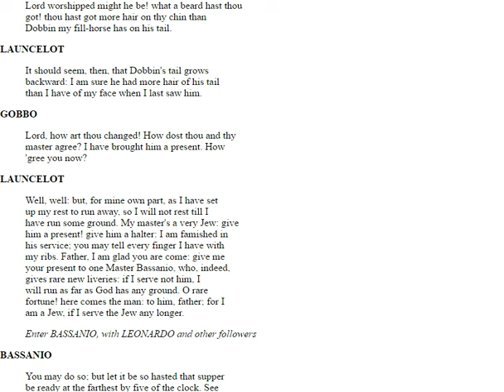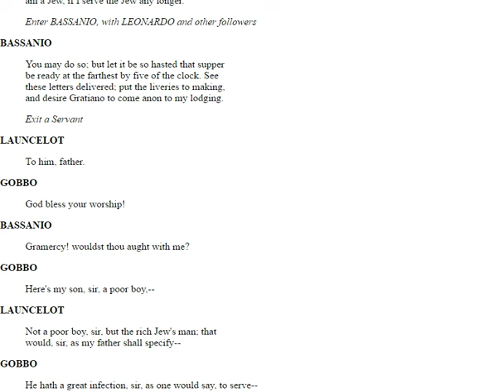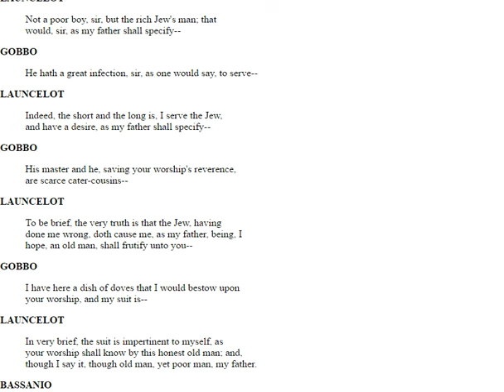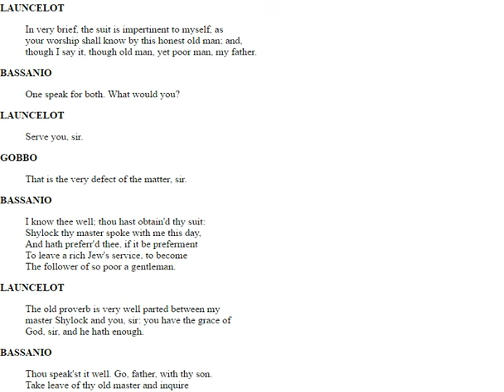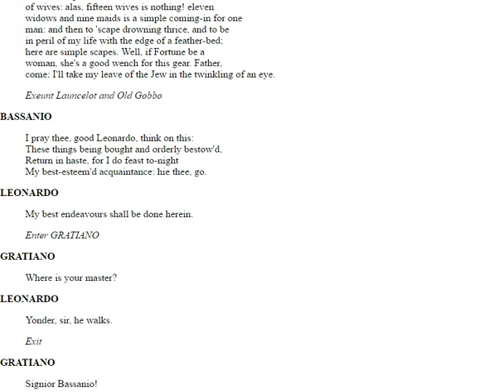'The Merchant of Venice' Modern Day Translation: Act 2 Scene 2 (2 of 3)